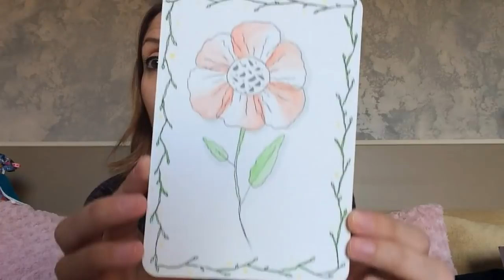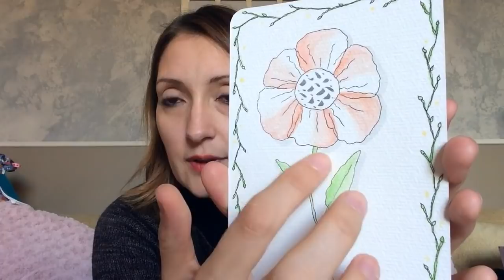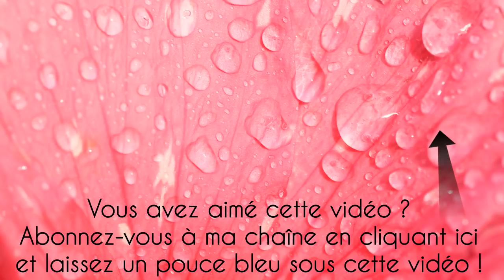Episode 78 - DES MILLIERS DE FLEURS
2:18 - BLABLA
Ce que je porte : Winterfell Cardigan de Katrin Schneider en coloris Dark Matter d'ArcoIris Yarns
2:52 - CSF
5:02 - TRICOT
5:06 - Encours
5:11 - Pouf Phildar
9:01 - Tests pour Nadia et Emilie
9:25 - Bressay de Marie Wallin en Spindrift
9:36 - Starfall de Jennifer Steingass en Lima de Drops
Vidéos sur le jacquard :
11:13 - Comfort Fade Cardi d'Andrea Mowry en DK d'Heidi Idea
19:20 - KAL
Tournoi de Knittich
21:41 - COUPS DE CŒUR
Gilet Comptoir de Cécile de Que font mes mains
Bonnet Emportées par le vent d'Armelle de Knit with chocolat
24:18 - Achats au 34 octobre
31:15 - COUTURE
31:22 - Poncho doublé - Article de blog
Manteau Opium de Deer and Doe avec tissus des Coupons de Saint Pierre cousu avec la Futura 4400 de Singer - Article de blog
45:15 - Achats au 34 octobre
46:15 - DESSIN
Coffret d'Artesane qui sera en vente sur leur site le 16 novembre